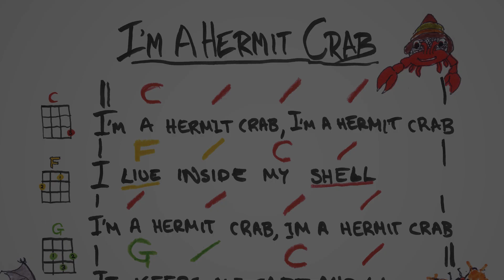I'm a Hermit Crab (Tutorial)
taken from the book 'Ukulele Songs By Kids For Kids'

written by Liam Gerner copyright protected

The children who wrote this song learn ukulele and songwriting at their primary schools with Ukulele Song School.